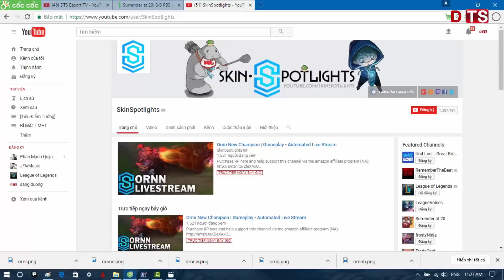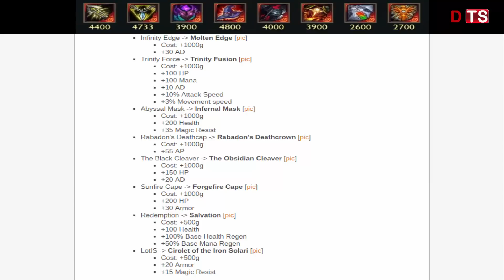[Bí Mật LMHT] Ornn,là sư phụ của Durand, người đã tạo ra GALIO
FANPAGE  face book :
[Bí Mật LMHT] Ornn,là sư phụ của Durand người đã tạo ra GALIO ,và seri BÍ MẬT LMHT là nhưng video clip giải đáp thắc mắc  nhưng điều chưa biết sẽ được hé lộ